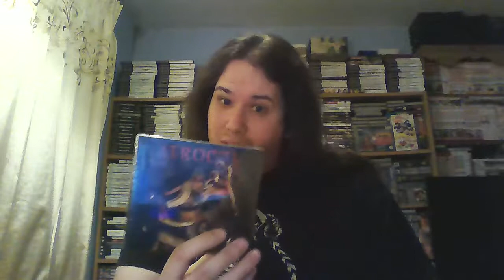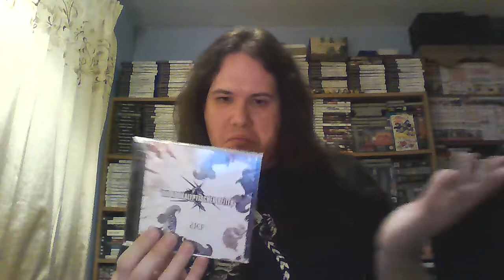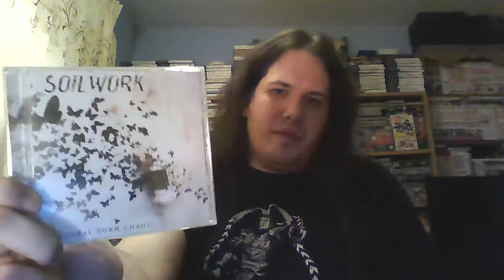Nuclear Blast Records MYSTERY METAL/ROCK CD HAUL - Unboxing Video 2018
UNBOXING VIDEO! I usually do gaming videos but since I purchased some random CDs from a record label I love I thought it could be fun.
This video I unbox 25 CDs I bought 5 of which I knew what they are but 20 are completely random!
(Also, please excuse the terrible web cam quality, it's all I have!)